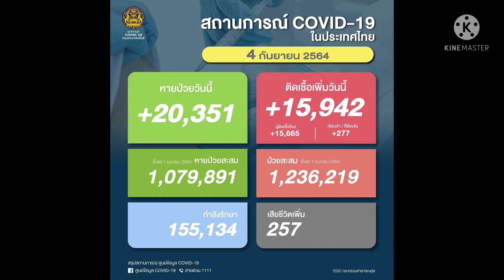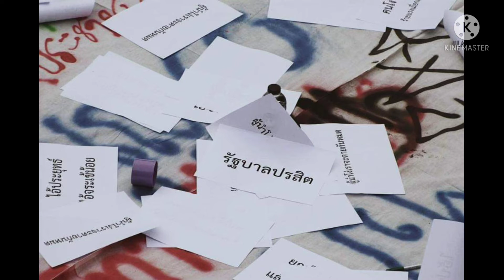ม็อบ 3 กันยาแนวร่วมธรรมศาสตร์และการชุมนุม ทะลุฟ้า ชุมนุมแยกราชประสงค์ (ไล่มันออกไป ของแก้ว มดค้นไฟ)